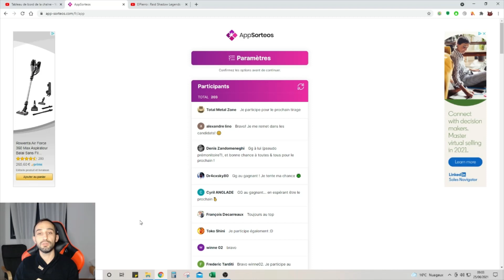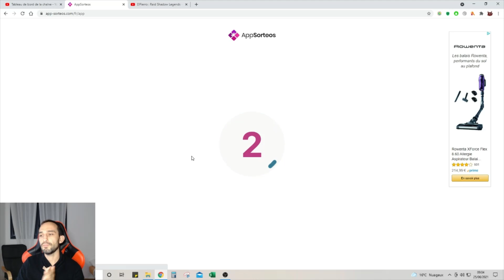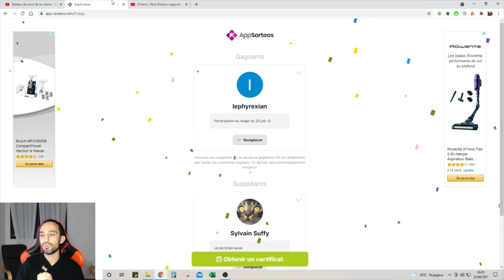2140 Gemmes à gagner ! + Résultat Tirage 25 Juin - Raid Shadow Legends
nouveau Giveaway de gemmes, j'offre à un petit veinard 2140 gemmes par l'intermédiaire du lot de gemmes quotidien.

Pour participer, deux conditions :
1/ Commentez et likez cette vidéo

A noter que le précédent gagnant ne pourra pas participer à ce giveaway !

J'enregistrerai le tirage au sort le 25 Juillet pour vous faire connaître l'heureux(se) gagnant(e) en fin de journée !

A très vite pour une prochaine vidéo et sûrement, un prochain giveaway :)